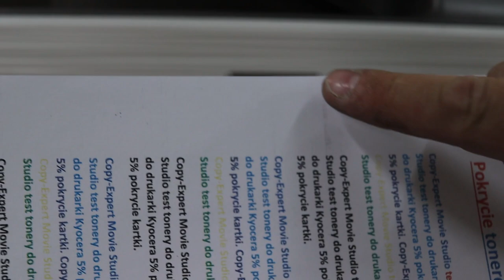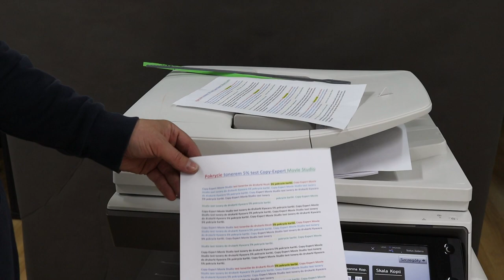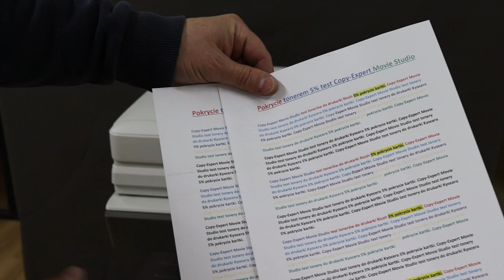Typical Image Problems Black lines Laser Printer and copier. Solve 100% Free In Minutes.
Image is blurred. Black streaks are printed on paper. Spots are printed. Dark lines, black lines, and debris in printouts. Photocopier and Printer SHARP MX2630n MX2651n MX3050n MX3051n MX3060n MX3061n MX3070n MX3071n MX3550n MX3551n MX3560n MX3561n MX3570n MX3571n MX4050n MX4051n MX4060n MX4061n MX4070n MX4071n MX5050n MX5051n MX5070n MX5071n MX6050n MX6051n MX6070n MX6071n.

Repair of copiers and printers. Training program. You're looking for a job? Do you want to repair printers, photocopiers and earn a good salary? View all parts of our training program.
Purchase of the necessary tools to start working in the photocopying service. What tools and fluids do I need to get started.

In my videos, there are 🪛 🔧⚙️ tools from the store

- Nylon gloves YATO YT-7473, YT-7470, YT-74699

I remove all dirt with very efficient and handy brushes 🧹🧹🧹 that do not lose hair during work: YATO YT-54551, YT-54550

⚙️Workshop ⚙️ has added some clever elements to make the life of a technician and mechanic easier:
- Magnetic rails 3 pieces 57830
- Magnetic round bowl 150mm YT-0830
- Rectangular magnetic bowl 35-15 YT-0831
- Magnetic shelf YT-08681
- Magnetic shelves, set of 4 YT-08682

💥💣If you have an idea for a new movie, write in the comments below. 💣💥

🎼 Premium Background - Kompozytor Piotr Baran, License type -Standard, License from 04/11/2021
🎼 Stinger 02 - Composer Piotr Baran, License type -Standard, License from 04/12/2021
🎼 Business Facts - Composer Piotr Baran, License type -Standard, License from 04/12/2021 from https: //